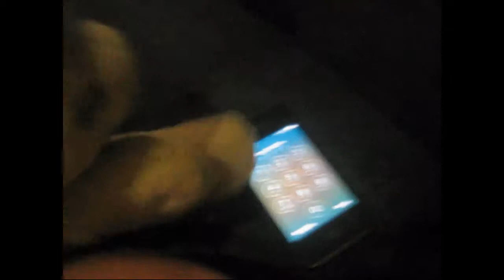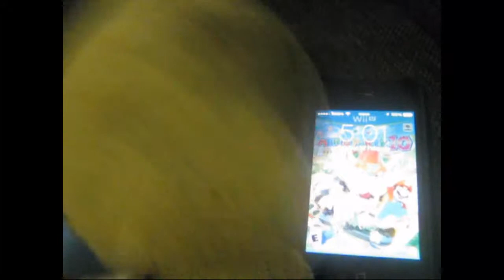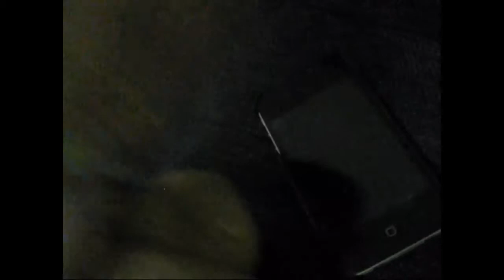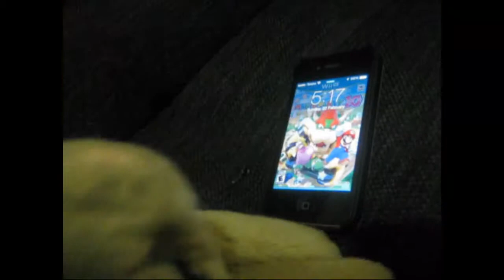Blue Yoshi's Prank Calls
Vester And Blue Yoshi Prank Call Other VAF Characters And Get Really Funny Reactions!
Vester&Friends plush video